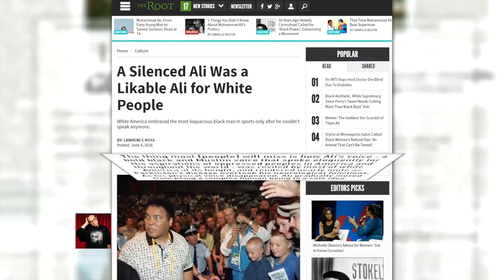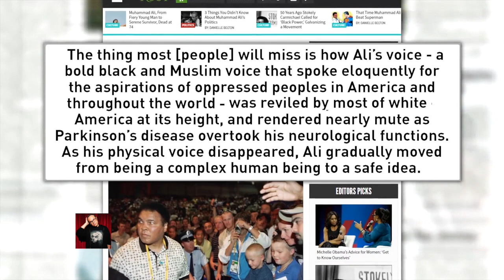John F. O'Donnell: Hidden TRUTH About Muhammad Ali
The greatest of all time, Muhammad Ali, passed away on June 3rd 2016. And rightly so, tributes abounded throughout the nation and beyond. But did they go deep enough? Did they tell the truth of the life of the Muhammad Ali the revolutionary? Or is the whitewashing continuing? From June of 2016 on Redacted Tonight w/ Lee Camp.